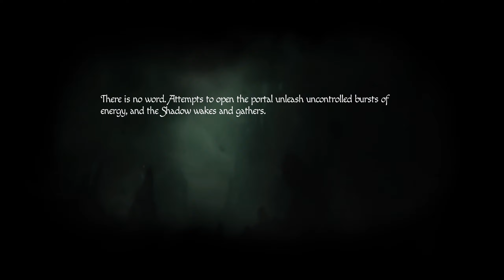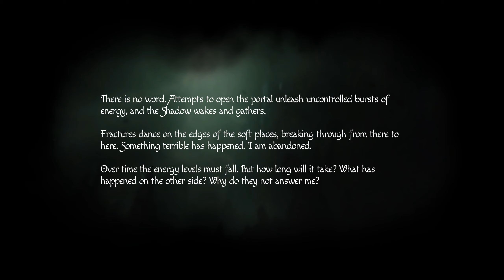Amnesia Rebirth Part 14 - Friend Or Foe [PC][1440p][60fps][Playthrough][No Commentary]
Amnesia Rebirth, Let's Play, Playthrough, PC Gameplay, No Commentary, I7 4790 , 16gb Ram , RTX 2060.